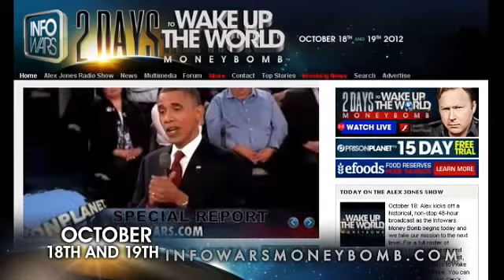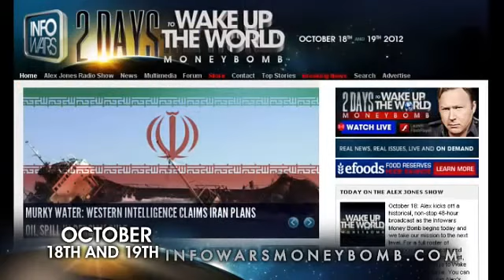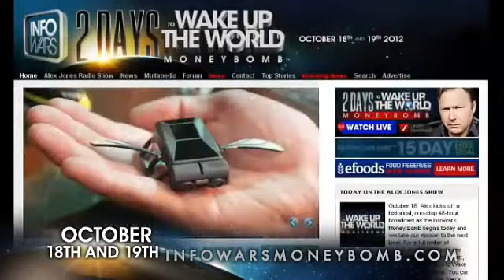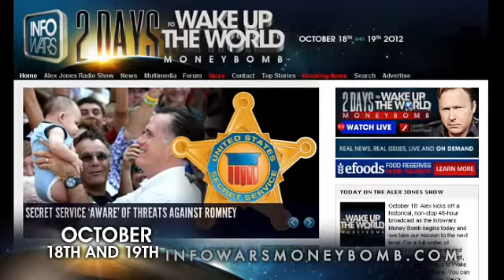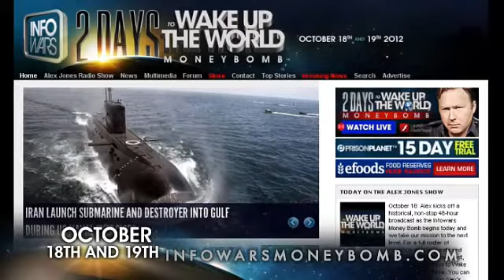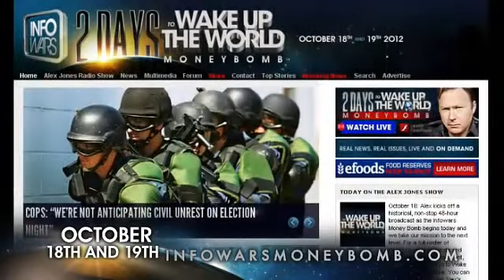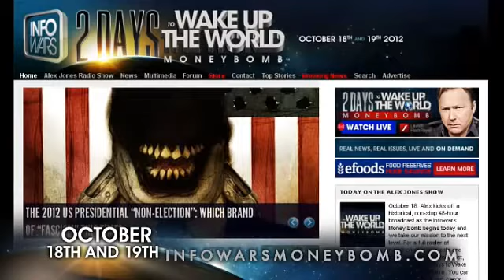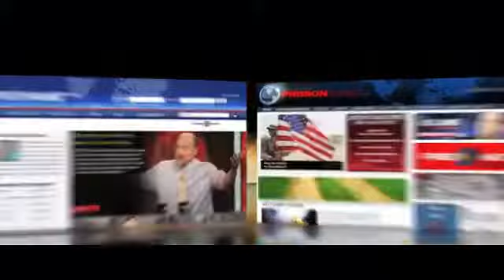MATT WILLIAMS: Home Defense (10/19/2012)